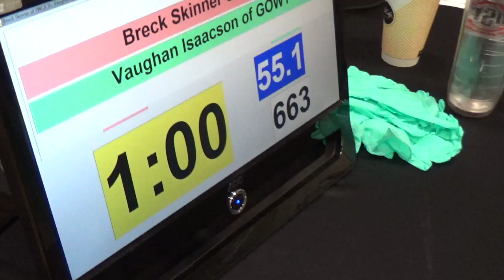55 lbs D1 OAC Jackson GS Breck Skinner vs Vaughan Isaacson